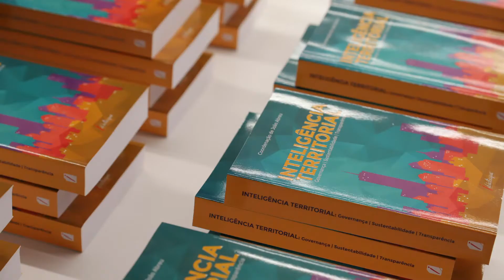4.º ciclo de Presidências Abertas passou por Canelas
Canelas recebeu, a 31 de março, o 4.º ciclo de Presidências Abertas, um momento em que o executivo municipal circula por todas as freguesias do concelho para auscultar as principais necessidades, perceber quais são os desafios para os próximos quatro anos de governação e adaptar as ações